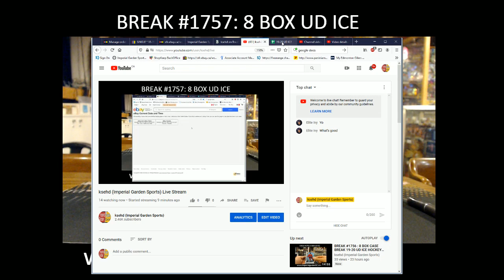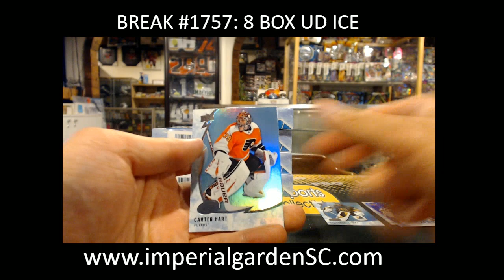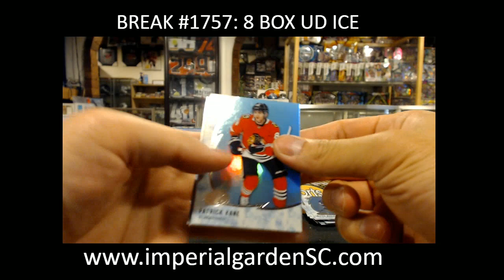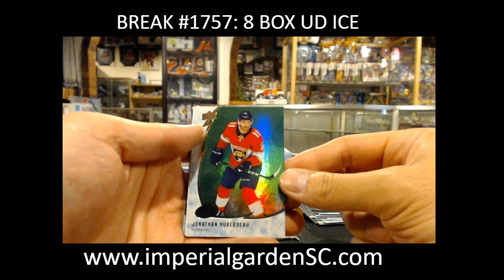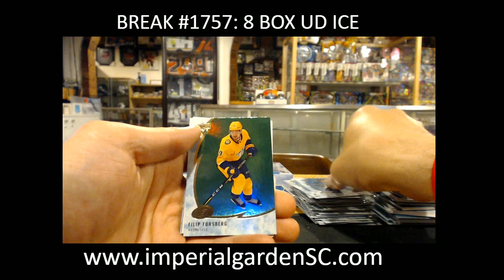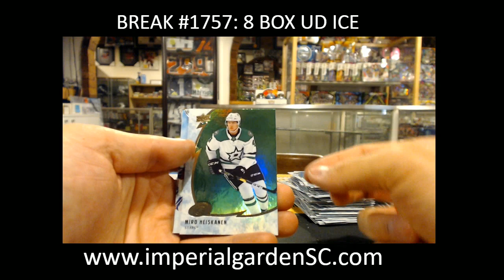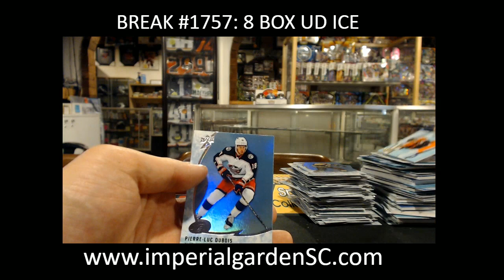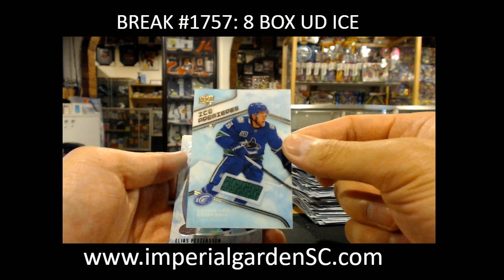BREAK #1757 : 8 BOX CASE BREAK 19-20 UD ICE HOCKEY NHL